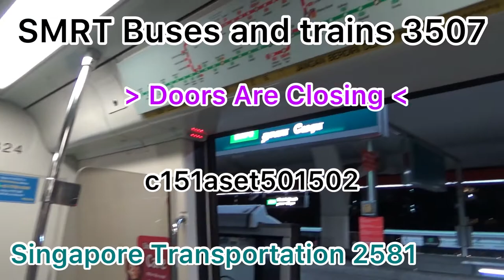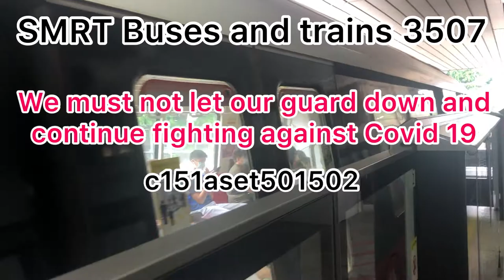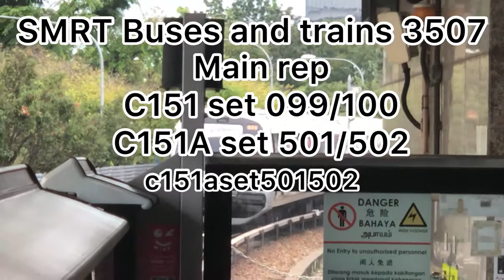Rare comeback (C751B set 323/324) ride from Tanah Merah to Expo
Date: 23 January 2021
Slot: T102
Type of unit: Electric Multiple Unit
Train model: Kawasaki Heavy Industry and Nippon sharyo
Stretch: Tanah Merah to expo
Train set: C751B set 323/324

Strictly no duplicating, screen recording or to screenshot any part of this video. Doing so is considered as stealing and action will be taken by the owner

Strictly no inappropriate comments on my YouTube channel. This includes vulgarities and I will not tolerate any inappropriate comments. I will report your channel and you will be blocked from commenting on my channel in the future.

A special thanks to Singapore Transportation 2581 for taking this video for me as I was unable to catch the train.

As all of you know by now, the C151, C651 and C751B are retiring soon, so more videos of them will be uploaded to thank them for their wonderful service. As what Singapore Transportation 2581 said, you may be sad that Some trains have retired, but do not let the sadness get the better of you. Instead, use the sadness to your advantage and ride as many C151, C751B and C651 as possible. At the same time, remember to video your journey. When they leave the rails for good, you will have no regret. Even though my 099/100 has been scrapped, 315/316, 211/212 and 051/052 are never coming back, it was great to meet such lovely Trains